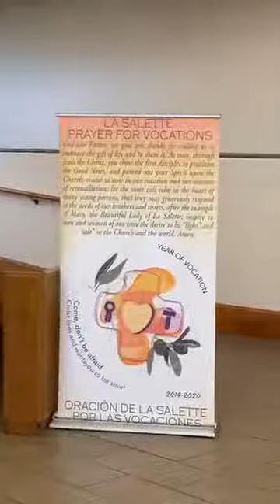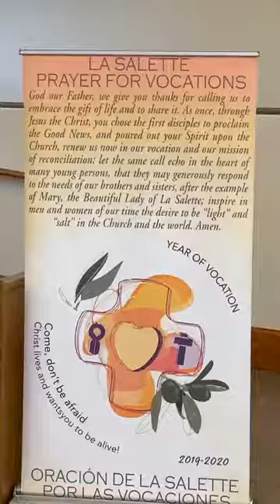GS Morning Mass 08132020